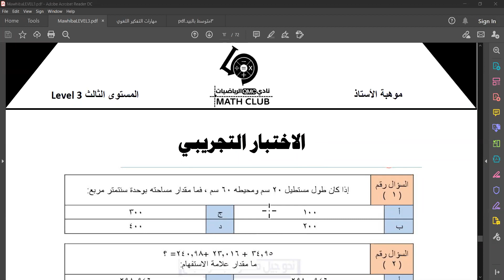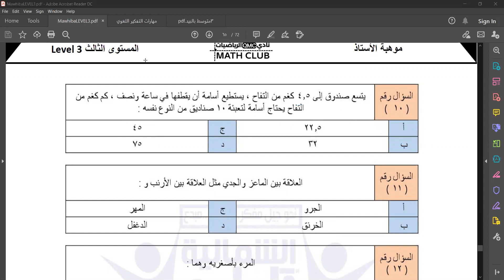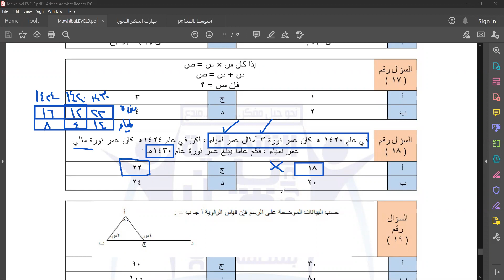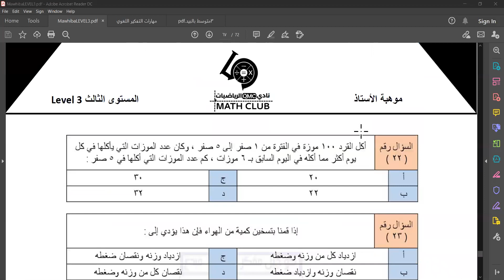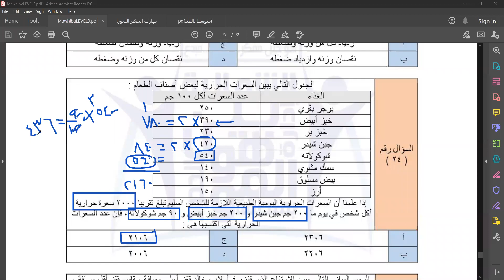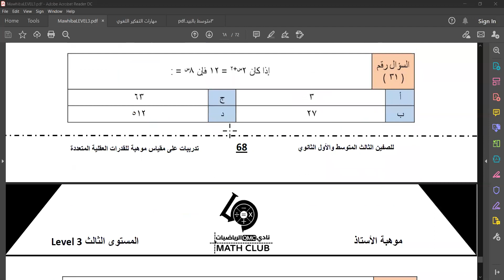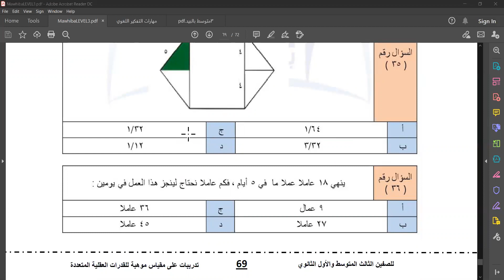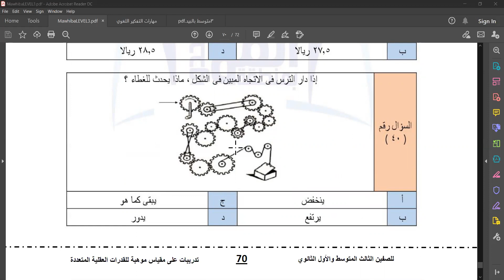موهبة المستوى الثالث حل الاختبار التجريبي مع الأستاذ زكي الشعلة